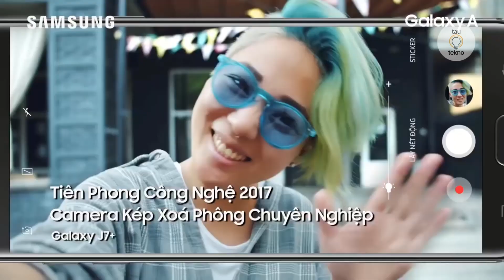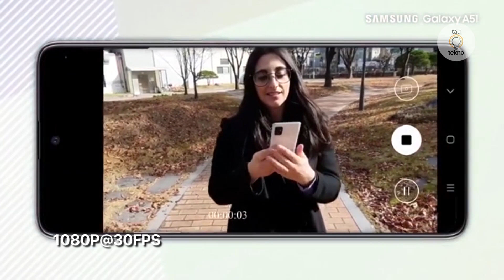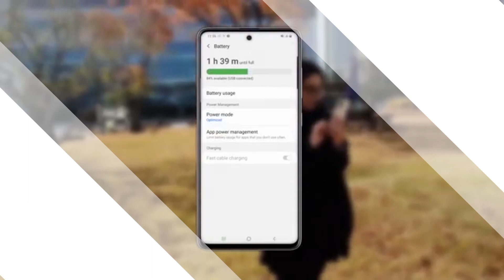4 JUTAAN!! SAMSUNG GALAXY A51 RESMI DIRILIS!! | Harga dan Spesifikasi Indonesia tautekno eps.47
kemarin 12 desember samsung mengadakan acara di vietnam untuk peluncuran smartphone terbarunya di seri galaxy a series 2020, salah satunya adalah samsung galaxy a51. galaxy a51 ini sendiri telah lama muncul dalam banyak bocoran, galaxy a51 sebagai penerus galaxy a50s kini mengusung desain yang kekinian dan spesifikasi yang lebih menarik dari sebelumnya.

teknologi
gadget
indonesia
berita
review samsung galaxy a51 indonesia
harga samsung galaxy a51 indonesia
kamera samsung galaxy a51 indonesia
hp samsung turun harga
hp samsung 2020
hp terbaru samsung
hp samsung murah
samsung galaxy a terbaru
galaxy a51 review
samsung galaxy a51 vietnam
review galaxy a51
samsung a 2020
samsung galaxy a51 vs a50s
kelebihan samsung a51
harga hp samsung a51
hp samsung a 2020
samsung a51 harga
hp terbaru samsung galaxy a51 vietnam
samsung galaxy a51 rilis
samsung galaxy a51 gaming
samsung galaxy a 2020 series
harga samsung terbaru a series
hp samsung terbaik 2019
hp samsung terbaik 2020
hp samsung terbaik 1 jutaan
hp samsung terbaik 2 jutaan
hp samsung terbaik 3 jutaan
hp samsung terbaik 4 jutaan
hp samsung untuk gaming
hp gaming terbaik
kamera samsung a 2020
berita samsung galaxy a 2020